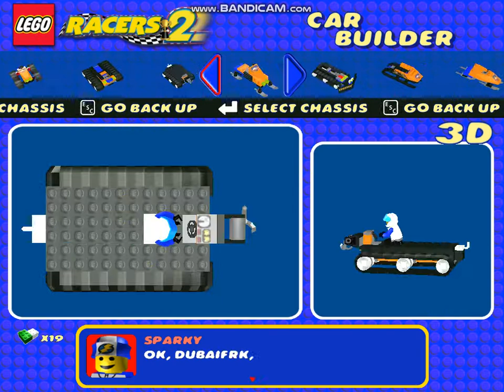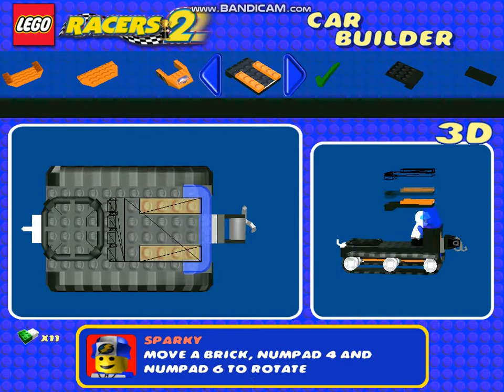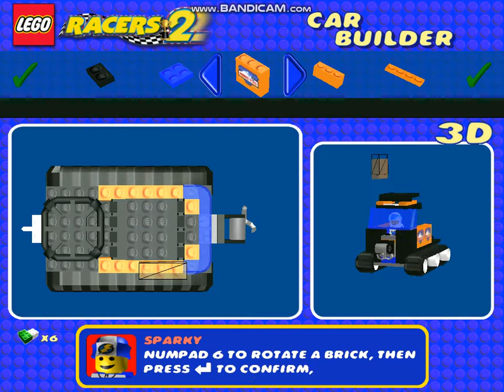Lego Racers 2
The last world before Xalax!